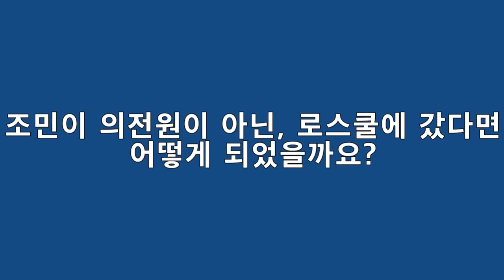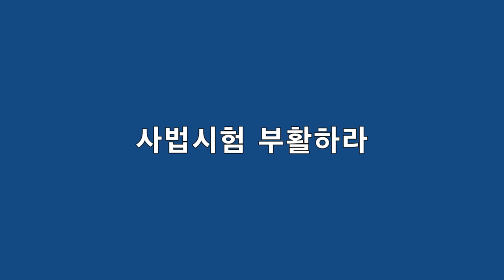[사시부활tv] 반칙하면 이기는 사회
사시부활 네트워크 (Association for the Revival of the Judicial Exam)

21세기판 음서제, 신분세습제도, 귀족학교, 이 나라를 중세봉건사회로 회귀시키는 제도인 로스쿨은 반드시 폐지되어야 합니다.